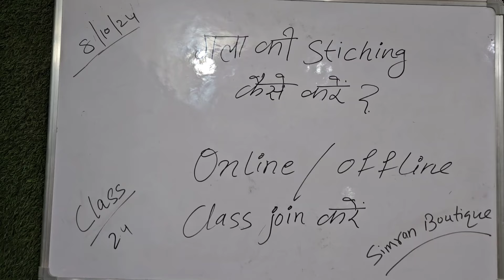class_24 बिल्कुल simple तरीके से सूट का neck बनाना सीखे 1 बार में perfect